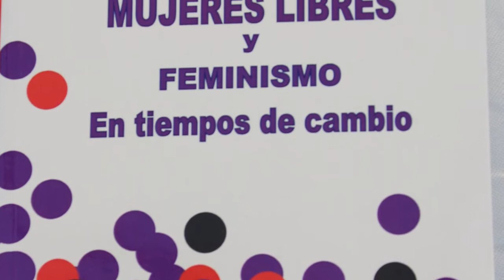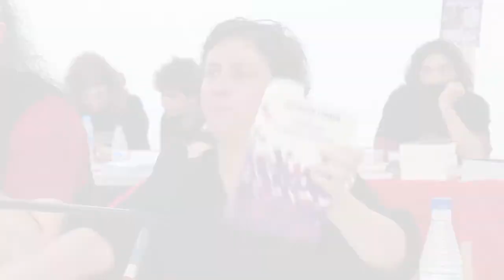Mujeres Libres, dos simples palabras para una Revolución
Sonia Turón expone el papel tan fundamental que realizó la organización Mujeres Libres.